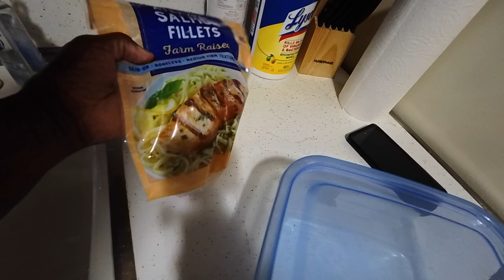🐟🛍️ FISHY FUN & ERRANDS RUN: SEASONED SALMON, SHOPPING, & A JERSEY JOURNEY! 🎯🗑️